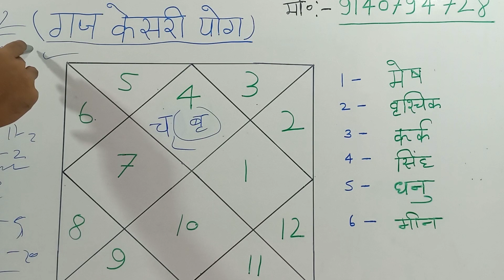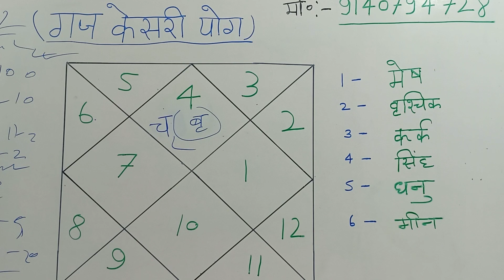गज केसरी योग जो रंक को राजा बना देता हैgajkesariyog